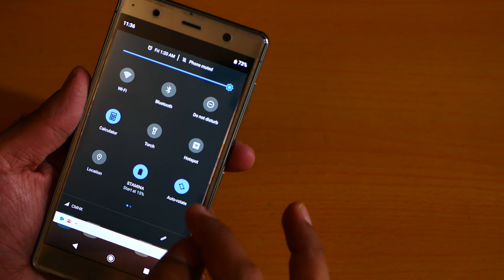💡SONY XPERIA XZ2 Premium Tips🔨: Notification Light! 📱[4K]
SONY XPERIA XZ2 Premium Notification Light Test: How good is the Notification Light on the XZ2 Premium ?

🎤Best Audio

💡Hyperfocus AudioBook

📕 Best Coding Books